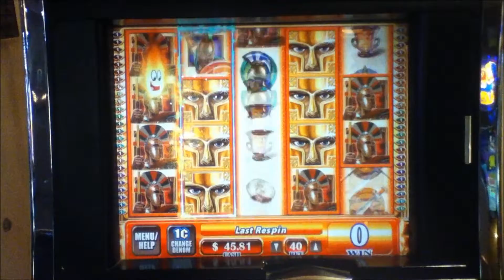PLATAEA Penny Video Slot Machine with SUPER RESPINS and a "BIG WIN" Las Vegas Strip Casino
Plataea Super Respins with a Win 55 times the bet.